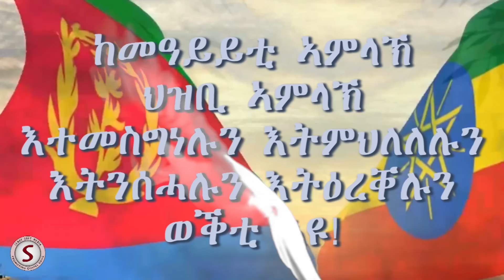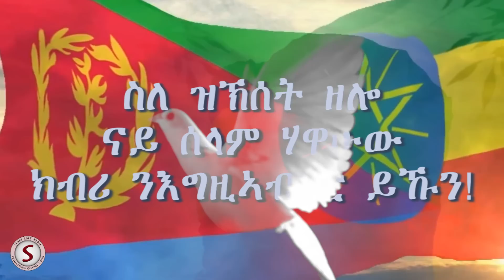New Eritrean-PEACE TO ERITREA AND ETHIOPIA! ሰላም ን ኣሕዋት ህዝብታት ኤርትራን ኢትዮጵያን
Shallom! Here we are dedicated to provide the general public with the best and latest Tigrigna Protestant  Mezmur and other Menfesawi ( Christian spritual ) contents. We are open to all kind of comments and critics.

Senay Soft Media Staff

ሻሎም ፡ ዕላማ እዛ ቻነል እዚኣ ከም መጠን እቲ ኣምላኽ ዝኸፈተልና ደገ ንሓፋሽ ህዝቢ ዝበለጸን እዋናውን ትሕዝቶ ዘለዎ ናይ ትግርኛ መንፈሳዊ መዛሙርን ካልእ መንፈሳዊ ትሕዝቶን ምቕራብ እዩ። ብዝከኣለኩም ብኹሉ ዓይነት መንገዲ ክትድግፉና ድማ ብትሕትና ንላቦ። ዝኾነ ይኹን ዓይነት ርእይቶ ወይ ነቐፌታ ምስ ዝህልወኩም ኣብ ኮመንት ኾነ ብብሕቲ ካብ ምጽሓፍ ኣይትቆጠቡ።
ኣምላኽ ይባርኽኩም!

ኣሕዋት ሰናይ ሶፍት ሜድያ